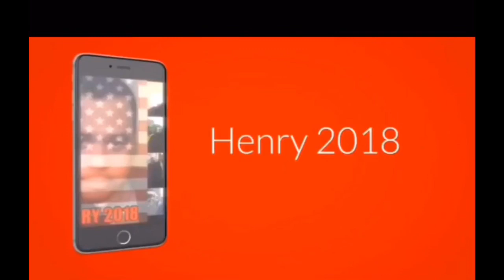HOUSE WON’T HOLD VOTE ON IMPEACHMENT 10/15/19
Henry LIVE